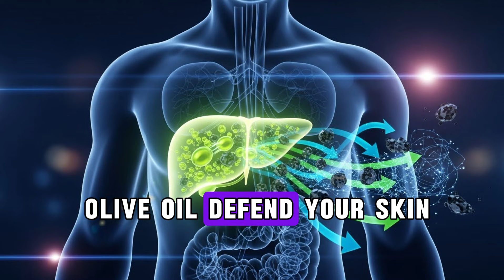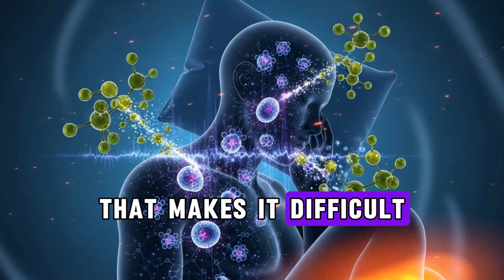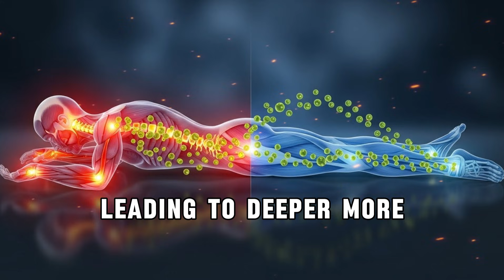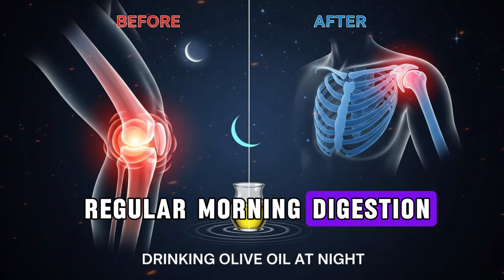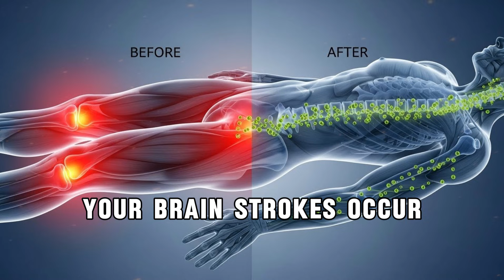What Happens If You Start Drinking Olive Oil Every Night Before Bed | DR. Ken D. Berry, MD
What really happens when you drink olive oil every night before bed? According to Dr. Ken D. Berry, MD, this simple habit can trigger powerful changes inside your body—from hormone balance and inflammation reduction to better sleep and metabolic repair.

In this motivational health talk, Dr. Berry explains how nighttime olive oil affects cortisol levels, insulin sensitivity, digestion, heart health, brain function, joint pain, and aging, especially for adults over 40, 50, and seniors. Most people use olive oil the wrong way—or at the wrong time—and never experience its full benefits.

If you want the real science-backed truth (not internet myths), this video will change how you use olive oil forever.

00:00 – Why Olive Oil at Night Matters 🌙
00:38 – What Happens Inside Your Body 🫀
01:12 – Cortisol & Stress Hormones 📉
01:55 – Sleep Quality & Night Recovery 😴
02:35 – Digestion & Gut Repair 🦠
03:15 – Inflammation & Joint Pain 🔥
03:55 – Heart & Blood Vessel Benefits ❤️
04:30 – Metabolism & Fat Burning 🔄
05:05 – Who Should (and Shouldn’t) Try This ⚠️
05:45 – Best Type & Dosage of Olive Oil ✅
06:20 – Final Advice from Dr. Berry 🎯

Learn what happens when you drink olive oil before bed

Discover how it affects sleep, cortisol & inflammation

Understand benefits for heart, gut & aging

Avoid common olive oil mistakes

Doctor-explained facts, not social media myths

Especially helpful for people over 40 & seniors

🔍 33 SEO Keywords (comma-separated)

This video is for educational and motivational purposes only and is not intended as medical advice. Always consult your healthcare provider before making dietary changes, especially if you have medical conditions or take medications.

🔖 30 Hashtags (with commas)